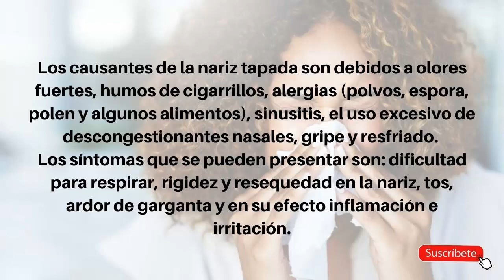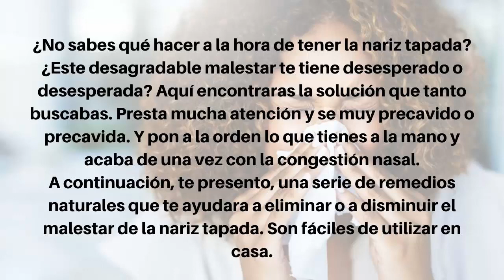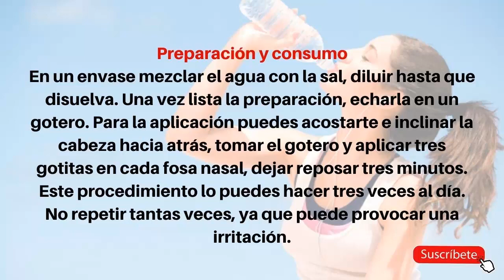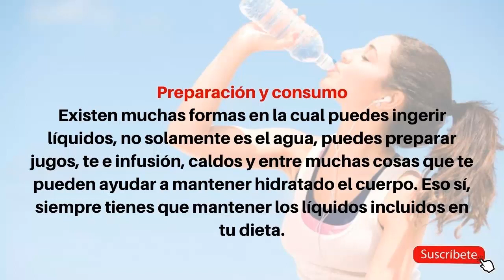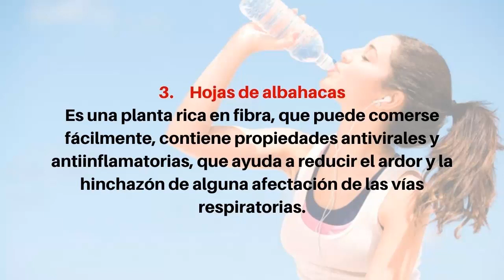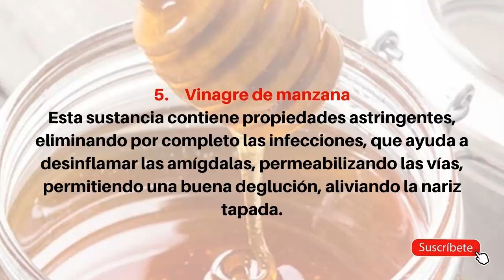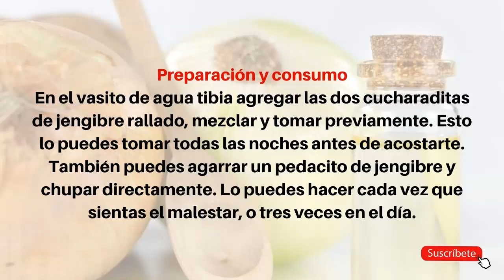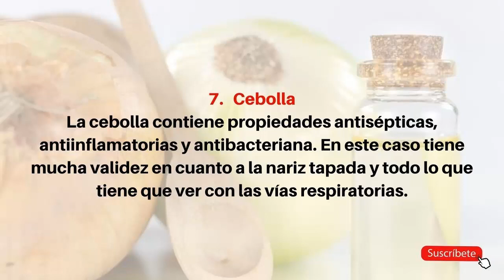🤧 TOMA ESTO y Te sorprenderás de los RESULTADOS - Remedios Caseros para la Nariz Tapada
Los Remedios Caseros para la Nariz Tapada son una de las formas más elegidas y efectivas para terminar con esta molestia.

Si tienes una nariz tapada en la noche, con la ayuda de vaporizaciones y del ajo y la miel, aliviarás esta situación. Prueba y verás los resultados

Alivio para la CONGESTIÓN NASAL y sinusitis rápido. REMEDIOS CASEROS.

Remedios Caseros para la Nariz Tapada,
nariz tapada sin mocos,
remedios caseros para descongestionar la nariz,
gotas para la nariz tapada,
nariz tapada,
como descongestionar la nariz,
nariz tapada tratamiento,
congestion nasal cronica,
congestion nasal tratamiento,
remedios para la nariz tapada,
como descongestionar la nariz rapidamente,
como aliviar la congestion nasal,
congestion nasal remedios caseros,